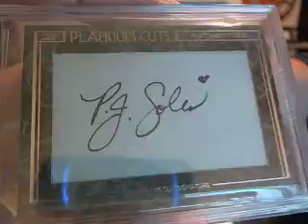Allen and Soles Dual Cut Random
1. artyusmc    1. E
2. duckschamps    2. H
3. gem_mint1of1    3. F
4. stateofhockey    4. S
5. bigoden24    5. O
6. hunter29    6. I
7. delux247    7. A
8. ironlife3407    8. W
9. zerocool    9. L
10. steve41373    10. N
11. fnzr2    11. Z
12. texhoss98    12. G
13. gdubb    13. M
14. 1duh1    14. T
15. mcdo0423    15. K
16. bumpkidd13    16. U
17. stateofhockey    17. C
18. asfan7    18. R
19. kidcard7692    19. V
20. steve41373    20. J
21. firestash    21. P
22. gem_mint1of1    22. D
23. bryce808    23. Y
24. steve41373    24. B